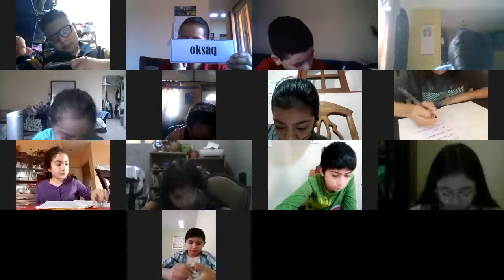JM/ 4to. "A"/ Lengua Maya/ Vocabulario 3